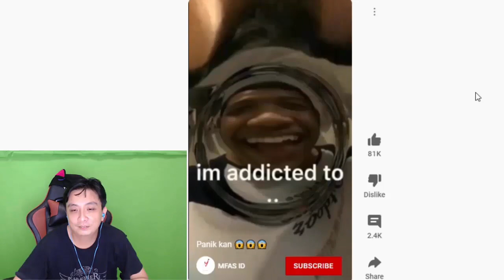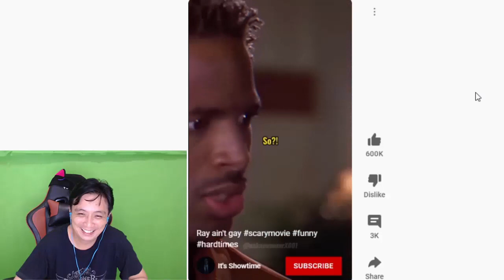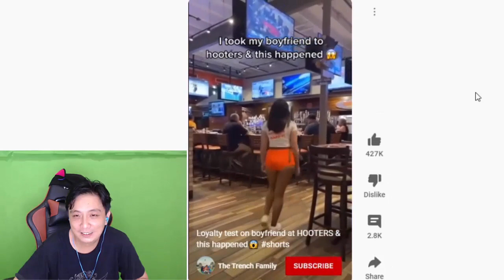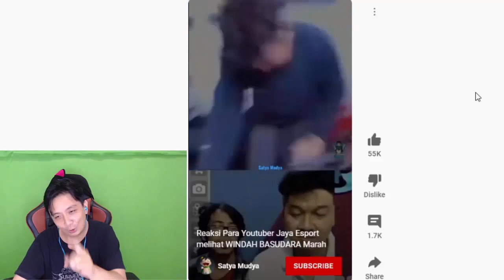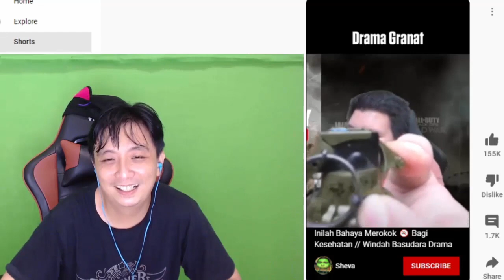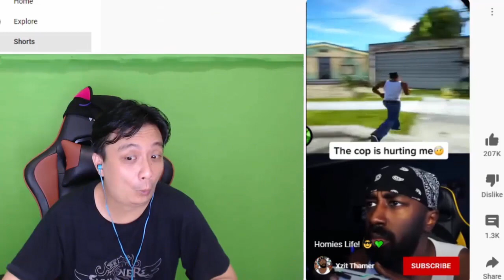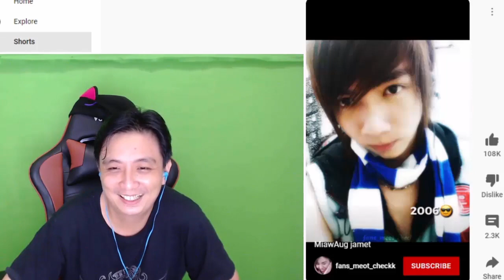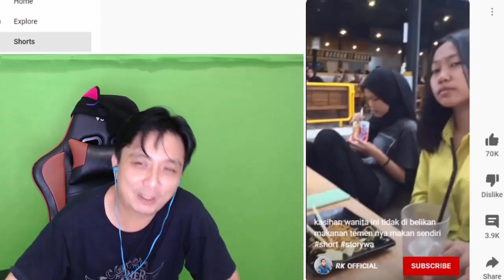Iseng Reaction Dude Part3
Event Spesial Ulang Tahun ke-8 Summoners War! (berhadiah 4 Smartphone)

DONASI = (operasional dan upgrade youtube)
1. Shoutout to dato' bobby (My Idol and senpai) = Super ultimate Omega amount $$$$$$ can not describe
3. CARSTEN30 GAMING $230, Please support this Sultan (Indo Channel)
4. Sfox13 Gamer $170, Please support him (Summon, New Monster testing, etc)

1. Webcam =
2. Mouse =
3. Iphone X =
4. Elgato gaming Capture =
5. Lightning to HDMI converter =
6. Gaming Chair =
7. Microphone =